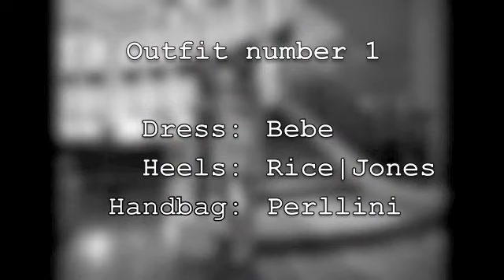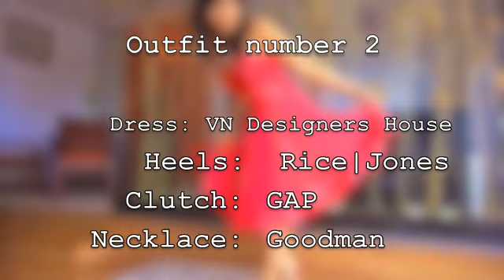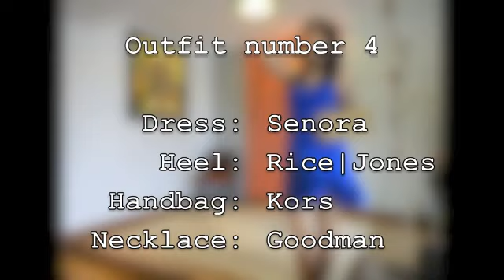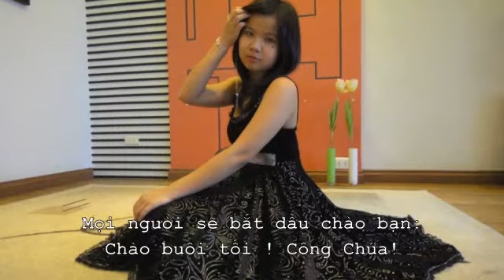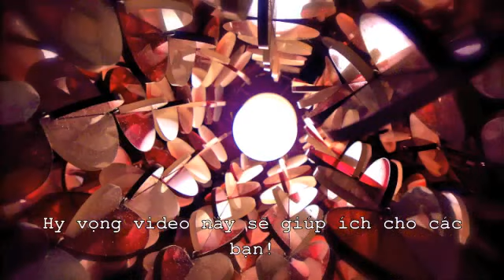Cocktail dresses for Party!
I hope you guys enjoy this tutorials. I also mentioned where I bought them, but if you can't find the brands, these are for inspirational :).

You can apply this to for prom, party and even The Homecoming night is coming up too!